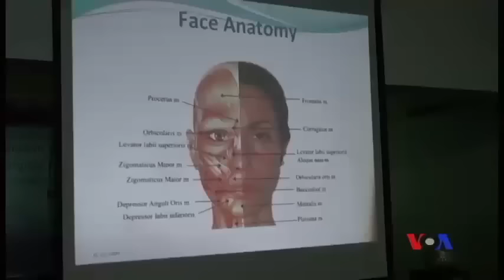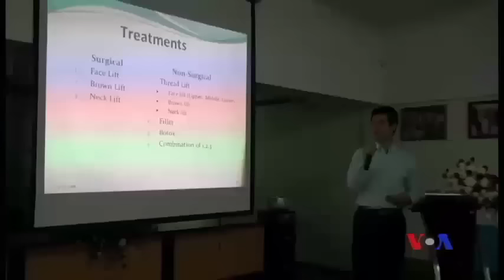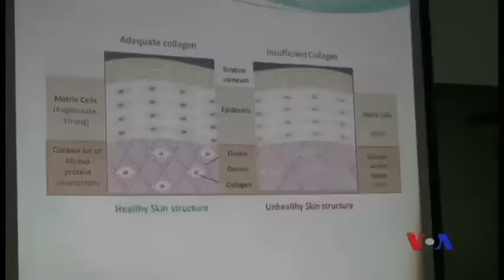ဇရာကို အန္တုႏိုင္ဖုိ႔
အသက္ႀကီးလာရင္ စိတ္ပိုင္း/႐ုပ္ပိုင္း အိုမင္းလာတတ္တာက သဘာဝပါ။ ဒါေပမဲ့ က်န္းမာေရးဗဟုသုတေတြကုိ စနစ္တက် ေလ့လာမယ္။ ဂ႐ုတစိုက္ ေနထိုင္ စားေသာက္သြားမယ္ဆုိရင္ အိုမင္းရင့္ေရာ္မႈေတြကို ေႏွးသြားေအာင္ လုပ္လို႔ရတယ္ဆိုတာကို ေဒါက္တာသန္႔ေဇာ္က လူထုနဲ႔က်န္းမာေရး အစီအစဥ္မွာ တင္ျပထားပါတယ္။